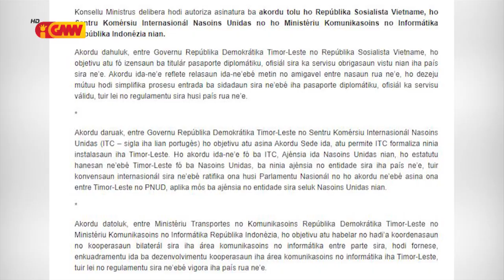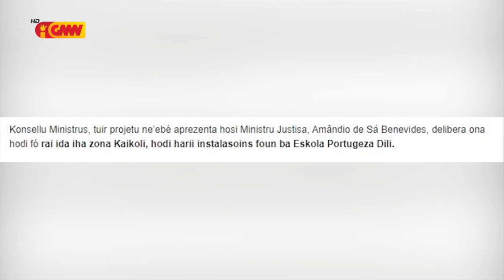Governu Autoriza fó vistu Livre ba Pasaporte Diplomátiku entre Vietname ho TL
Governu Autoriza fó vistu Livre ba Pasaporte Diplomátiku entre Vietname ho Timor Leste